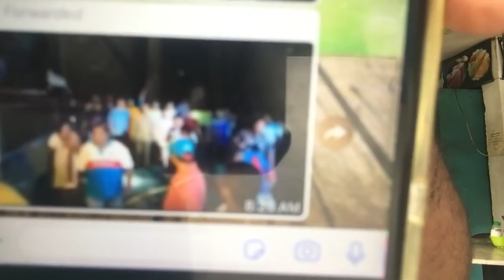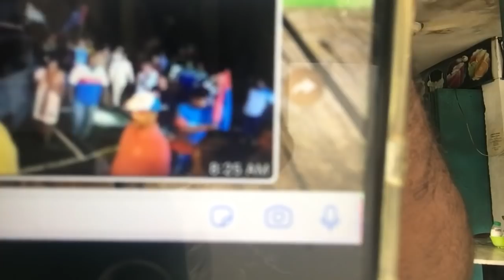Salam 1M’sia ,Perangai PH Menipu tak dapat dielakan dsri US Subra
Katanya tak bagi percuma,tak akan buat ini itu seperti BN tapi masih ikut orang BN .nampaknya mereka ini sudah sesat tak tahu apa nak buat .Nak ke Rumah orang meninggal dunia bawah rombongan Party dengan Bendera apa terjadi?